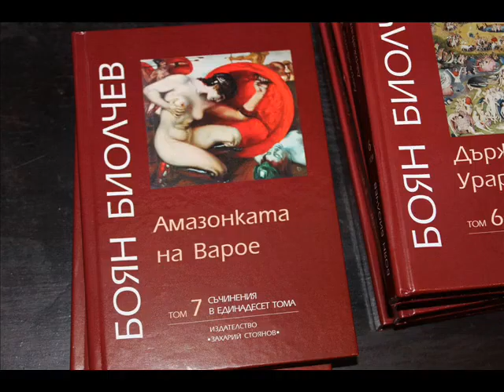С професор Боян Биолчев за книгата му "Амазонката на Варое", иронията и литературата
Професор Боян Биолчев, бивш ректор на Софийския университет и настоящ председател на Националната комисия за оценяване и акредитация, ще посети Русе на 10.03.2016 година. В Канев център той ще представи книгата си „Амазонката на Варое” от 17 часа, а от 18:30 часа ще се срещне с четящата публика в Регионалната библиотека "Любен Каравелов". „Амазонката на Варое” първоначално е замислена от автора си като сценарий за филм, но е реализирана като роман, при това с няколко издания и общ тираж над 10 000 тома. Книгата се спира иронически на митологемата за обединението на славяни, траки и прабългари по нашите земи. След представянето на книгата „Амазонката на Варое” в Русе, професор Боян Биолчев ще посети и Шуменския университет „Епископ Константин Преславски”. Срещата с него е предвидена за 11 часа в петък, 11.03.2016 г., в зала 209 на висшето учебно заведение. Входът е свободен. Още може да чуете от интервюто с професор Биолчев, реализирано от Антоний Димов. Записът е направен от ефирното излъчване на Радио Шумен, регионална радиостанция на БНР.